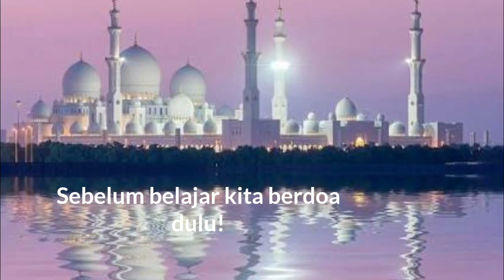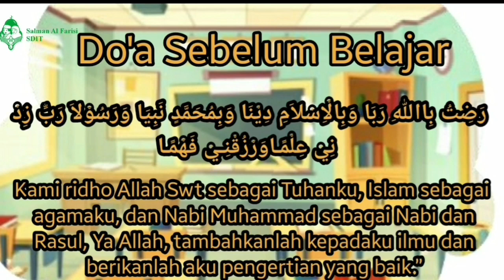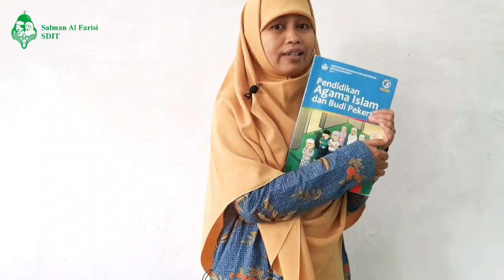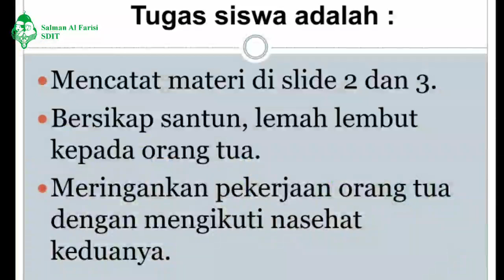SD | Kelas 5 | PAI | Menjadi Anak Sholeh